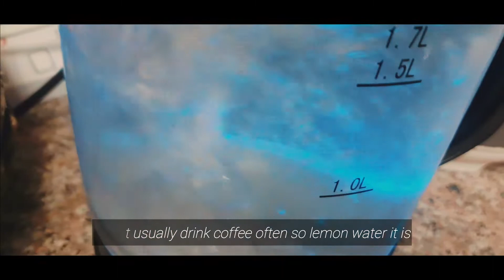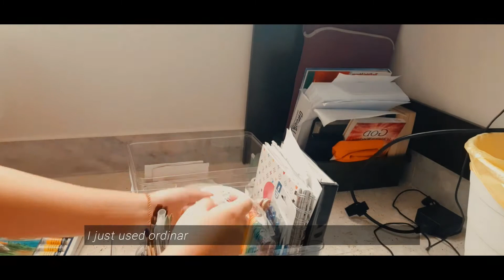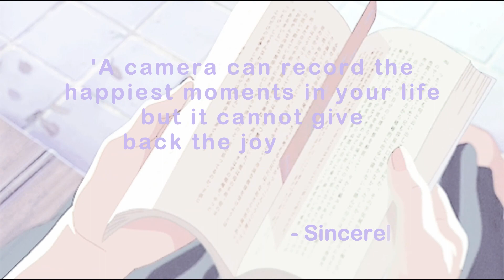🧺ᵃ ᶜᵒᶻʸ ᵖʳᵒᵈᵘᶜᵗⁱᵛᵉ ᵈᵃʸ|a vlog🏡: self summer school📑, art collection organizing, trying a new recipe🔪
Hello fellow friends🏡,

It's CS here back with a new vlog! I hope your having a wonderful day. Today's upload is vlog once again, today i wanted to be more productive but without the pressure🧺. I got a new box to expand my art collection in🗃, so i decided to organize it today. I also hoped in trying out a new recipe after watching a certain drama in Netflix🤪
I tried making 🥔potato cheese balls today, and although it took a bunch of time, it was worth it!
and lastly to wrap up this productive vlog, I also figured it was about time I started my self summer school. Which is just a fancy name name i made up for advance self study📑
Recently my former math teacher gave us some future topics in the upcoming school year, so i figured that i'd start now! Sine im not very gifted with math skills🔢, i decided to get a head start. Since my math teacher only gave us future topics, he didn't exactly give us specific notes. So I used CK-12 foundation for my notes📚.
and lastly, I encountered upon a breath taking sunset 🌇ending today's vlog! I hope you enjoyed the video!

As always, Thank you so so so much for clicking in today's video🪐
It means so much to me that there are people watching🎇
Stay safe, healthy and have a incredible day🌥!

- Sincerely, CS🧃

Quote of the day🌙 :

'A camera can record the happiest moments in you life,
but it cannot bring back the joy you felt.
So always remember to live in the moment'
                                                                    - Sincerely, CS